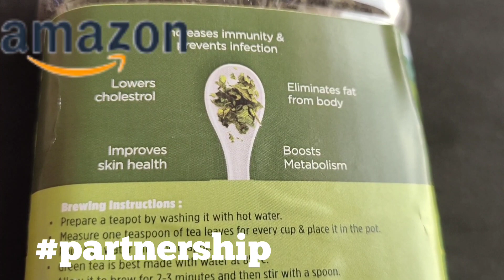Nikunj Premium Green Tea Jar || Amazon || Prafulla's Corner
Instagram I'd -@karkeraprafulla